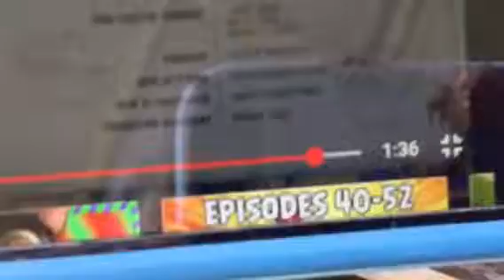Piggy Plush Tales S4 Ep26